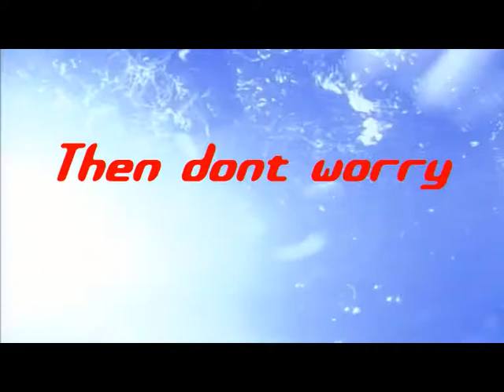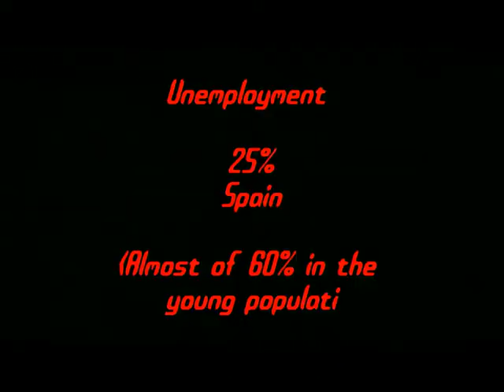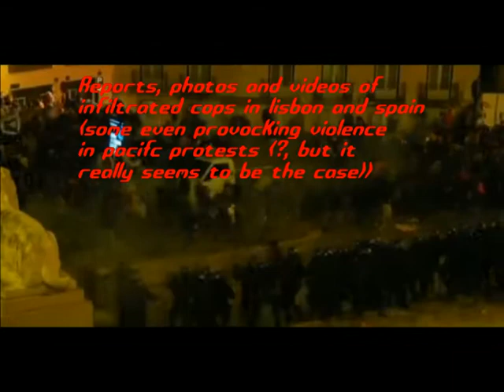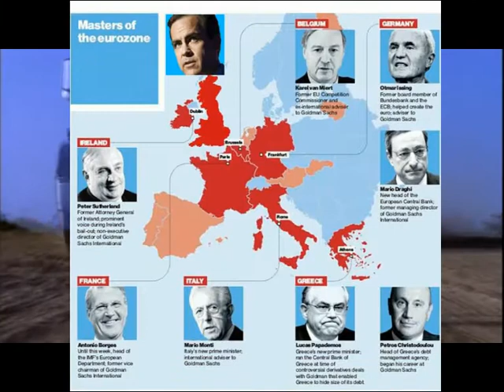Metallica - Enter Sandman (austerity video Remix)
Sorry for no HD (I explain why bellow)

This is a video about a very small sample of the consequences of political  austerity that is happening mostly in Greece, Spain, Portugal (and even Ireland I think). But it is starting to happening in other places from Italy to France and others countries that are starting to take the same politics that we took 2 years ago and led to where we are. Be warned if you let the banks and markets run your politics they will ruin your life!

This as been made with linux/Ubuntu and kdenlive (really nice IMO) , my first video editing on those and on a pc that isnt really up to the task, so there are some small mistakes in the edit and a big one as the video has meant to be in HD but I didn't make it at the beginning and it would take to much time and cpu (but possible I think(?), thanks to linux) to re-edit it, maybe later. Upload speed probably dont cut it too anyway.

Some sources to the info that I collected and present in the video.